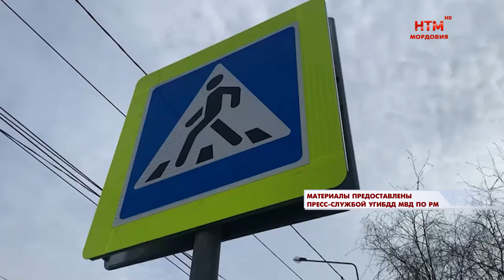Оперативно-профилактическое мероприятие «Пешеход»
На территории республики сотрудники Госавтоинспекции провели оперативно-профилактическое мероприятие «Пешеход». Статистика неутешительная. Всего за два месяца в Мордовии зарегистрировано 15 дорожно-транспортных происшествий с участием пешеход. 12 получили травмы, а 3 — погибли.